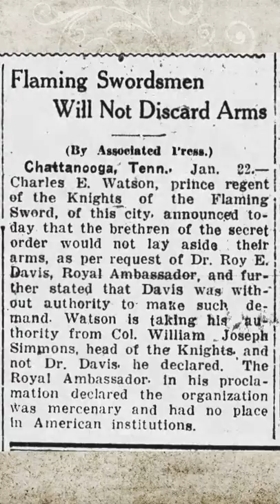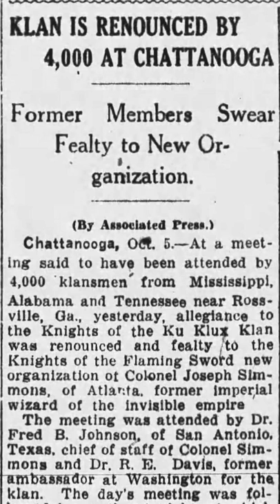Roy Davis Promoted Klan In William Branham's Sect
The Pentecostal sect that Roy Davis founded and that William Branham recruited for was created to hold membership drives for the Knights of the Flaming Sword, a white supremacy group created by Roy E. Davis (official spokesperson for the Ku Klux Klan and William Joseph Simmons (founder of the 1915 Ku Klux Klan) while working with one Dr. John Roach Stratton.  Stratton (and Davis) were working to create a "Supreme Kingdom" of white supremacy through fundamentalist religion.  Davis used his position in the Klan to promote both the KKK, his sect of white supremacy, and his cult group which combined the three.

Stratton's connections to white supremacy and his views on race and relationships with African Americans were exposed in 1927, however, during which time he attempted to distance himself from the Supreme Kingdom.  Before being exposed, however, Davis and Ku Klux Klan founder William Joseph Simons began building a new white supremacy organization, the Knights of the Flaming Sword.